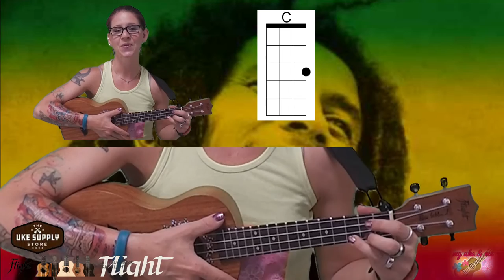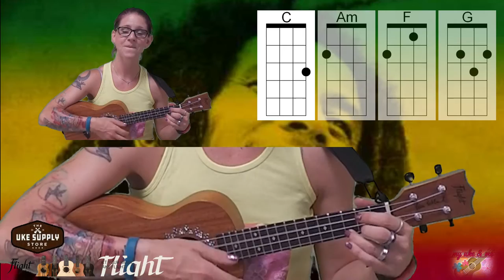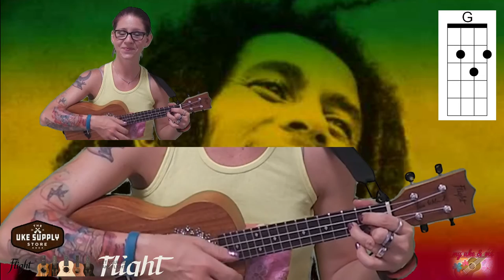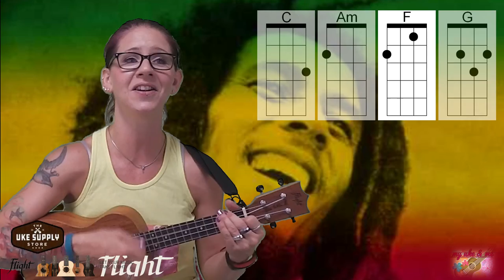Ukulelen Tutorial: Sweat ( a lalalala long)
Ein weiterer Sommerhit heute
mit Am, C, F und G!!
die passenden Textblätter mit Akkorden zu den Tutorials!!
Die Ukulele, die ich im Video spiele, ist die flight Elise Ecklund Signature Concert Ukulele